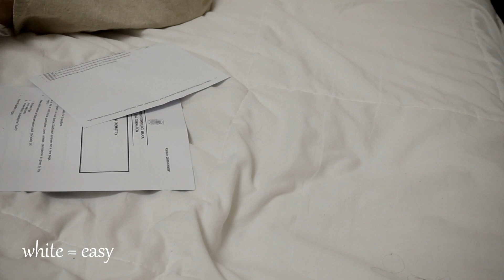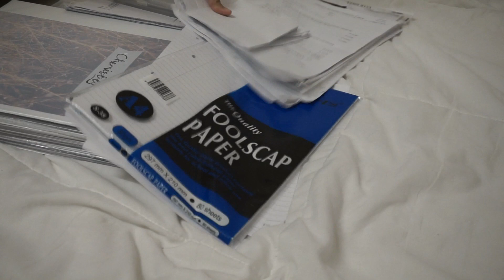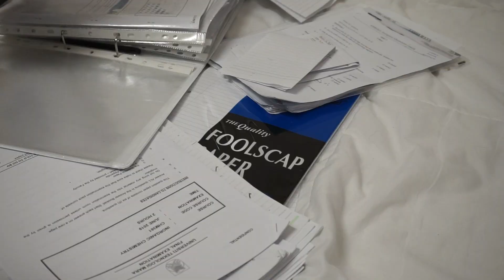studylog | #9 | finally my final exam ended (timelapse)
my 3rd week of study. my final paper was on Tuesday. so, not much footage of me studying :)

Week 3